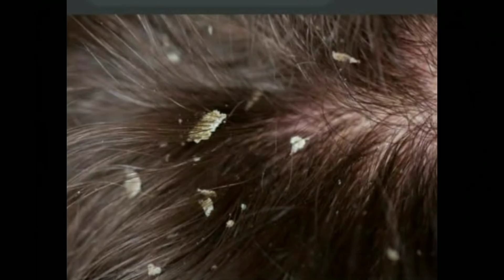सिर्फ 15 दिन लगातार खाली पेट नीम के पत्ते खाने से जो फायदे होंगे उन्हें जानकर आपके होश उड़ जाएंगे